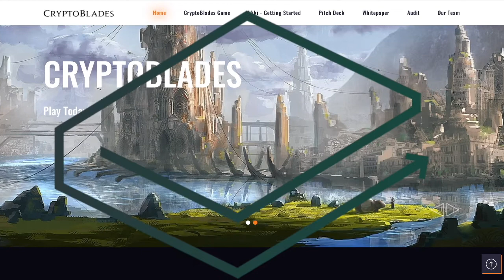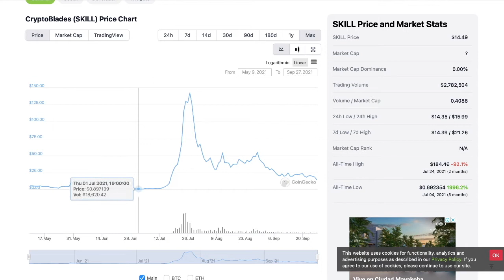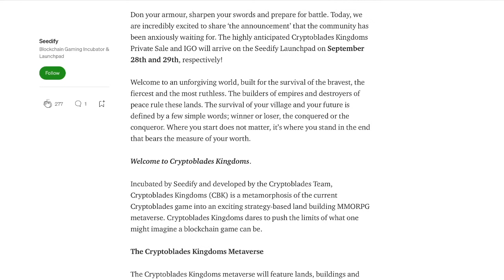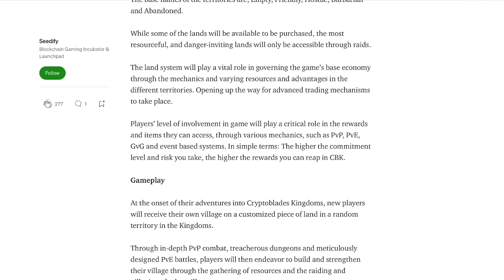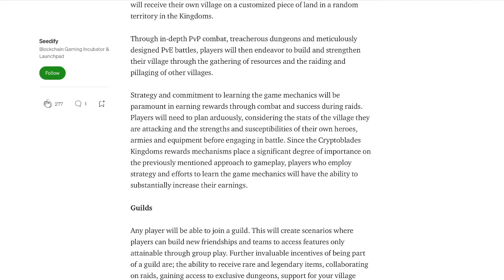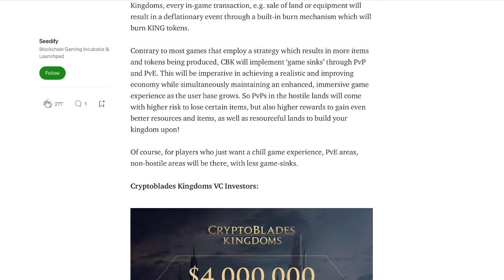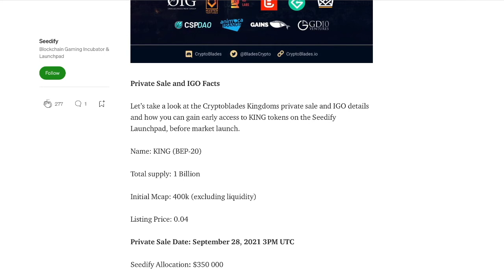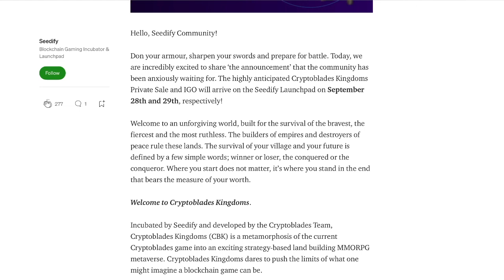CRYPTOBLADES KINGDOMS || IGO SEPT 28TH AND 29TH || SEEDIFY INCUBATION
SOCIALS:
Twetch EARN BITCOIN FOR POSTING!!!
LBRY for the greatest support!